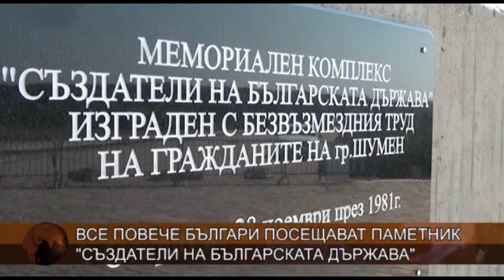Все повече българи посещават комплекс "Създатели на българската държава"